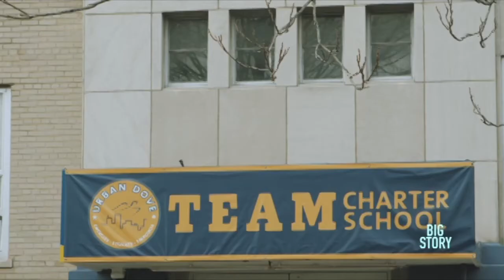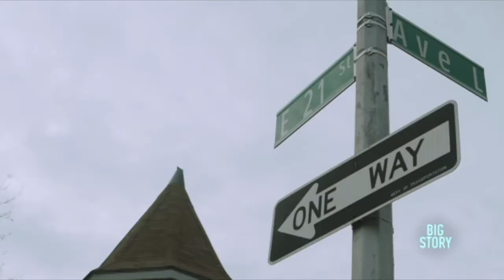The Race Gap in the US : There's no counselors in my school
“Originally, I'm from Long Island, so from that transition to here is very different. I transitioned to a new school, called Urban Dove TEAM Charter. Nobody's encouraging me to do anything in that school, and it's very, very hard. The work is not as easy. There's no counselors in my school. It's really bad,” said Lia Rivero.